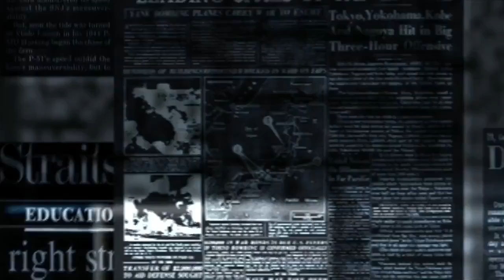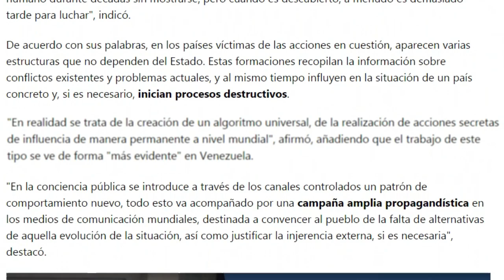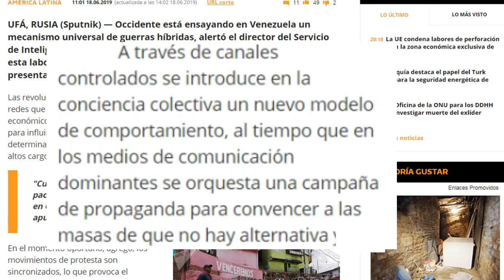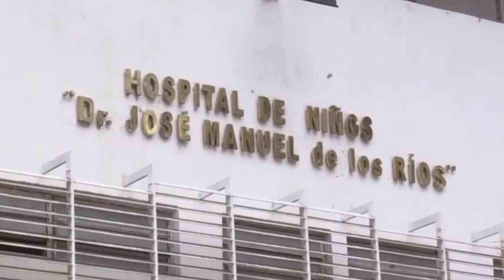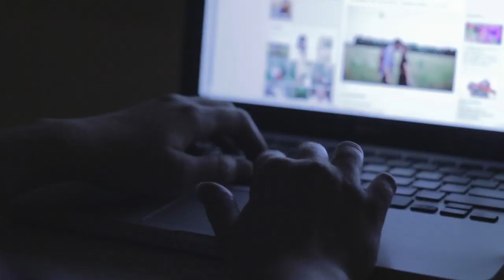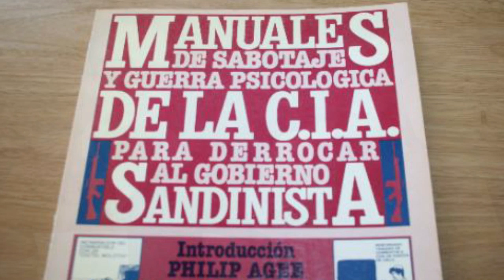Rusia acusa que EU prepara más golpes en Venezuela, México y hasta China